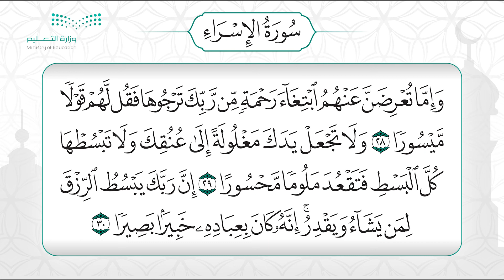تفسير سورة الإسراء من الآية رقم 23 إلى الآية رقم 30